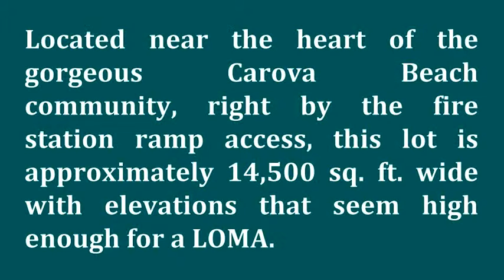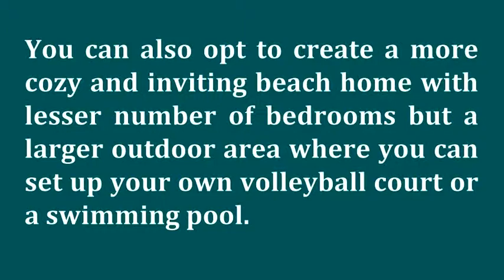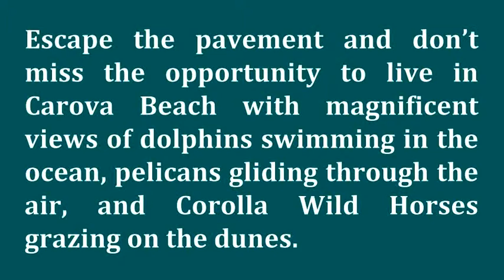Gorgeous Semi-Oceanfront OBX NC Lot for Sale | 2148 Sandfiddler Rd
| Escape the pavement and leave the busy city behind as you start building your dream home by the beach in this gorgeous semi-oceanfront lot for sale on the Outer Banks of North Carolina.

How many rooms do you need in your beach home? Should it exude elegance and luxury or are you looking for a more cozy and inviting home? All you need is a home plan and a builder to make all your dreams come true on this 0.34 acres of land. Enjoy living in the scenic Carova beach community which offers an 11-mile stretch of beach with magnificent views of Mother Nature at its finest. Check out dolphins swimming in the ocean, Corolla Wild Horses grazing the sandy dunes, or pelicans gliding through the air.

There are not many areas in the country where you can buy beach properties like this at an affordable price, so buy this lot for sale now by calling me, Jean-Paul Peron, at .